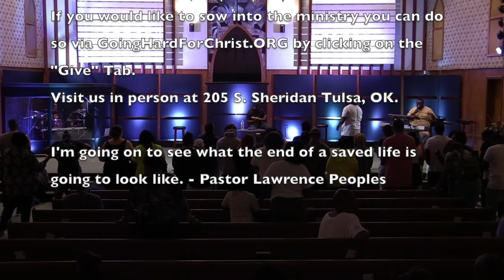Lifestyle Still Matters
Lifestyle Still Matters by Pastor Lawrence Peoples.

Come see us in person:
205 S. Sheridan Rd. Tulsa, OK 74112